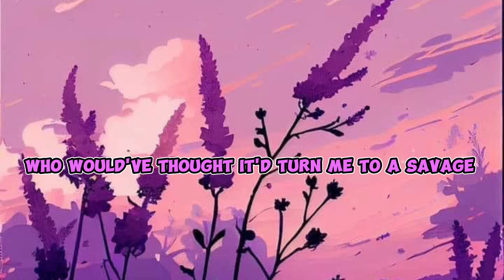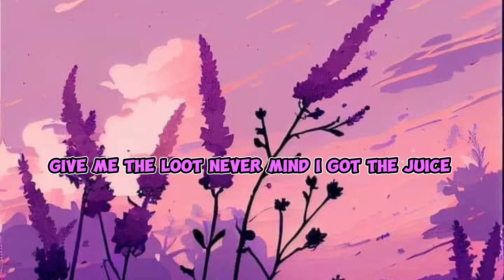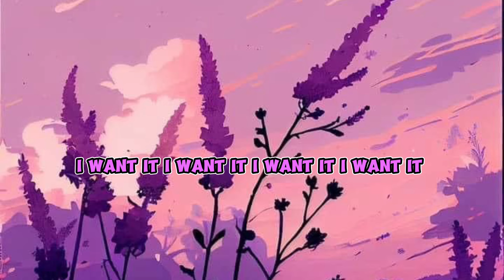7 Rings - Ariana Grande (Lyrics speed up song)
This is a lyric speed up song. Hope you enjoy and like this.
Edited video in capcutedit
Music song
Artist by @ArianaGrande
All the rights serve to the author